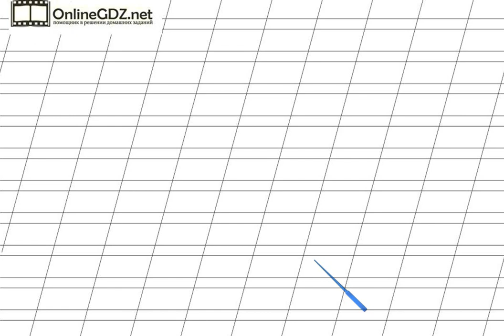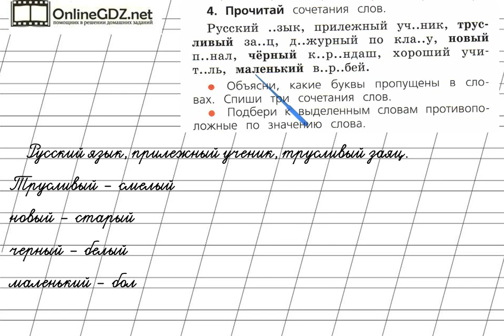Страница 79 Упражнение 4 «Буквы Й и И» - Русский язык 1 класс (Канакина, Горецкий)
В упражнении №4 на странице 79 необходимо уметь вставлять пропущенные буквы в словах с непроверяемыми безударными гласными. Нужно уметь подбирать слова с противоположным значением. Чтобы сделать это задание без ошибок, воспользуйтесь нашим видео с решением.